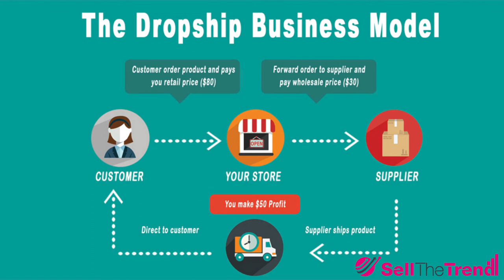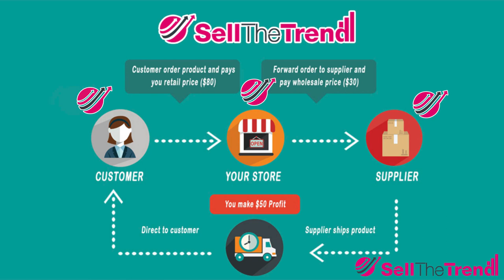Sell The Trend Success Academy - Lesson #2: What is Dropshipping?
In this lesson, we are going to learn about the Dropshipping Business Model and why it is such a great way to get into Ecommerce.  Join Us and gain access to the Entire Sell The Trend Dropshipping Success Course